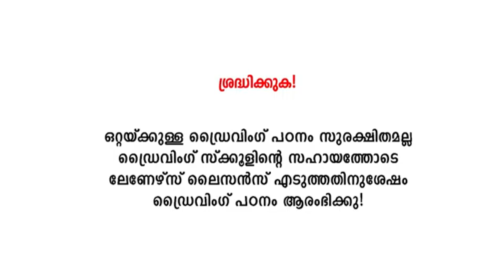സ്വയം കാർ ഡ്രൈവിംഗ് പഠിക്കാം വെറും 10 മിനിട്ടു കൊണ്ട്|Car driving tutorial for beginners malayalam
kochuthottathil H , kattappana p o, valiyakandom, Pin 685508